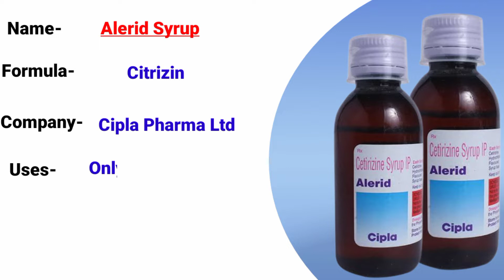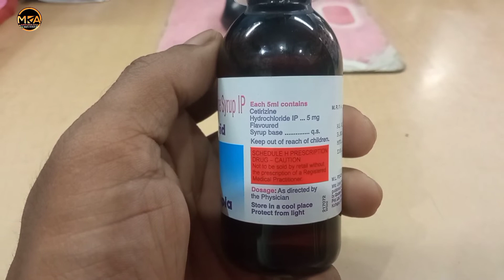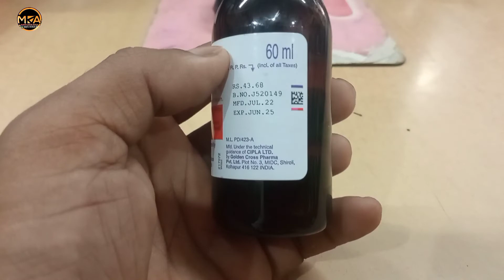Alerid Syrup In Hindi//अलेरिड सिरप की जानकारी, लाभ, फायदे, उपयोग, कीमत, आदि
Alerid Syrup In Hindi//अलेरिड सिरप की जानकारी, लाभ, फायदे, उपयोग, कीमत, आदि//Alerid Syrup Information about , benefits, uses, price, dosage etc.

Hii Guys... Welcome Back My YouTube Channel...aaj hum Alerid Syrup ka Full Review Karne Wale Hai...Janenge Ki Iske Kya Kya Fayde Hai, Kis Kam Aata Hai, Kitna MRP/- Hai, Kaha Se Le Sakte Hai etc.।।
Jisase Daily Aapko Mere Channel Par Medicine se Judi Jankari Mil Sake !!!

Thanks My Watching.